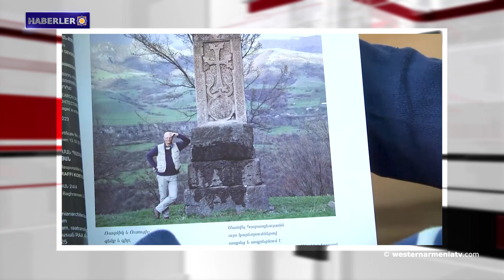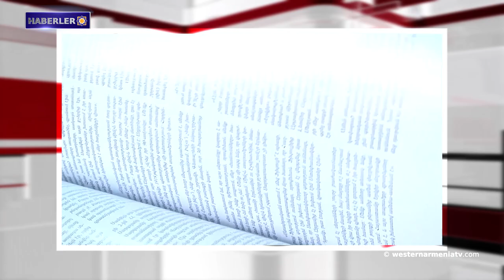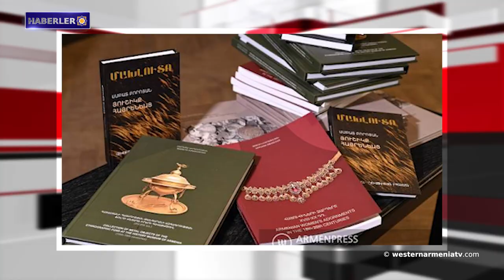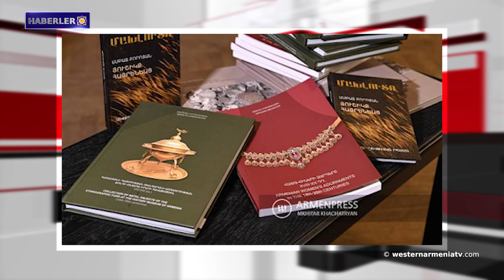Ermeni Mimarisini Araştırma Vakfı'nın "Vardzk" adlı dergisinin 16. sayısı çıktı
1- Batı Ermenistan Devlet Başkanı Armenak Abrahamyan, askerlerle görüştü.
2- Batı Ermenistan'ı tanıyalım: Dikranagert Eyaleti.
3- Ermeni Mimarisini Araştırma Vakfı'nın "Vardzk" adlı dergisinin 16. sayısı çıktı.
4- UNESCO: Tarihi ve kültürel miras siyasi bir araç haline gelmemelidir.
5- Batı Ermenistan'daki antik Dara kentinde yeni buluntular ortaya çıkarıldı.
6- Batı Ermenistan'ın sanatları: Ulusal dans.
7- Ermenistan Cumhuriyeti Tarih Müzesi, müzenin 2021 yılında yayınladığı kitapları sergi-satışa sundu.